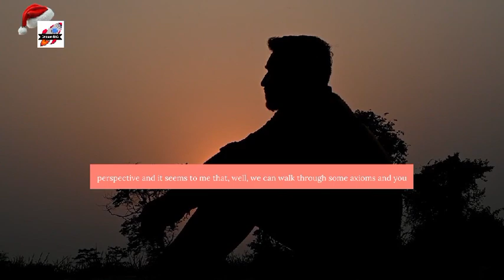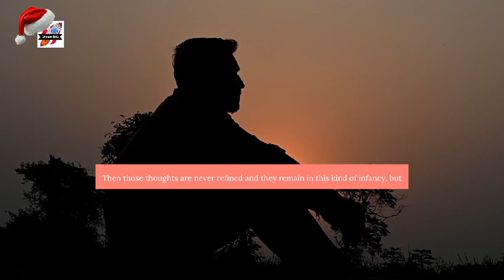Improve Your Thinking - Jordan Peterson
1)This video has no negative impact on the original works (It would actually be positive for them)
2)This video is also for teaching purposes.
3)It is not transformative in nature.
4)I only used bits and pieces of videos to get the point across where necessary.